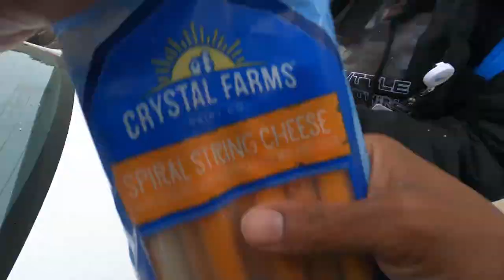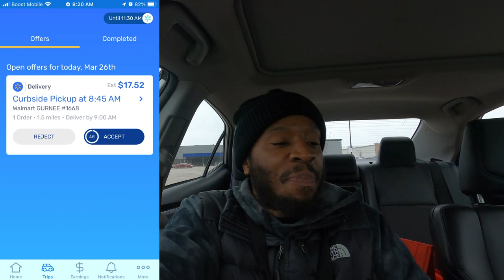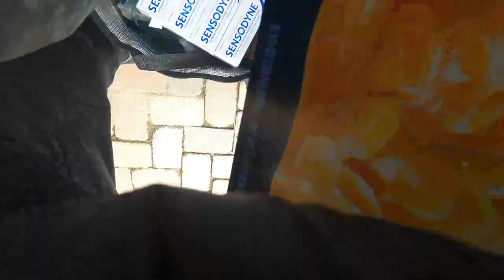FREE Giveaway! 😁 Enter To WIN! InstaCart, DoorDash Tips & Tricks | Ride-Along | Shop & Deliver